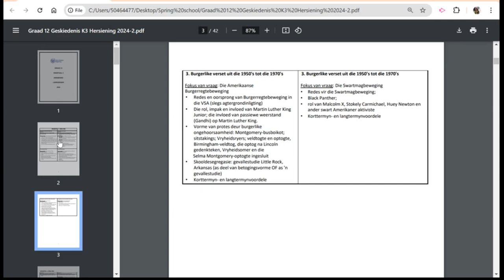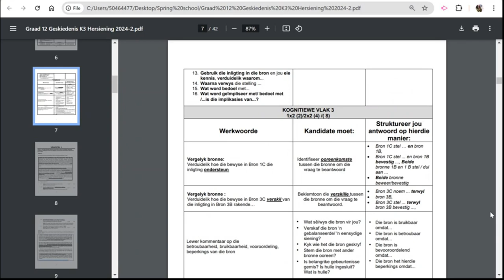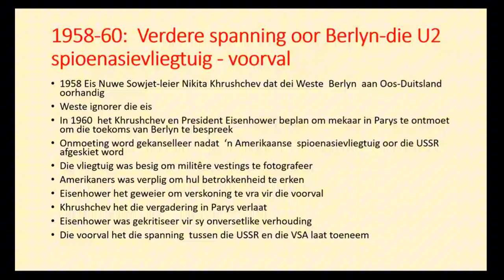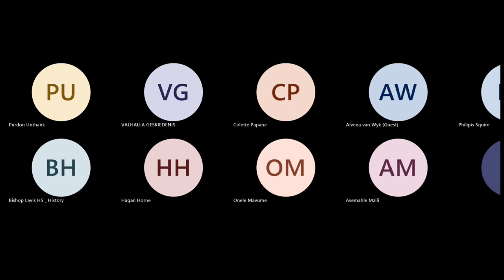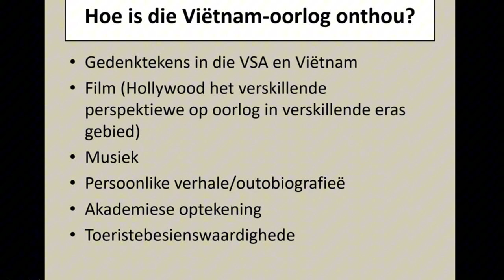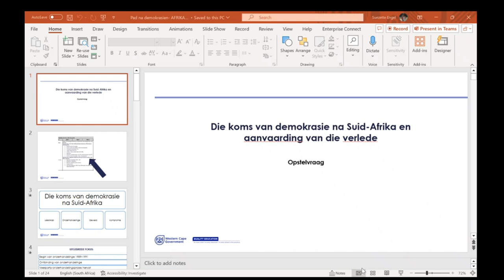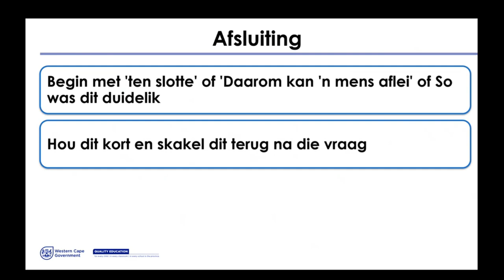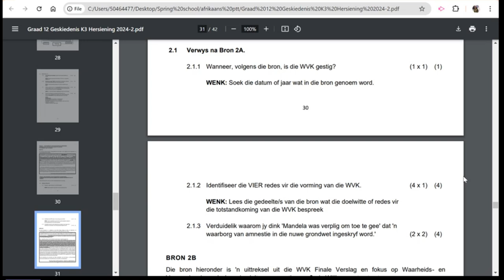Lente Skool Geskiedenis 2024